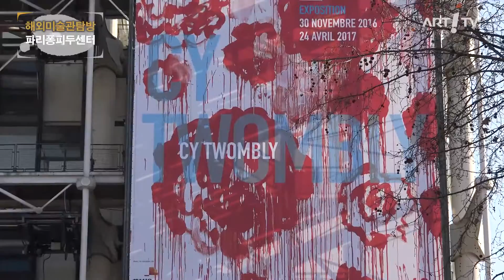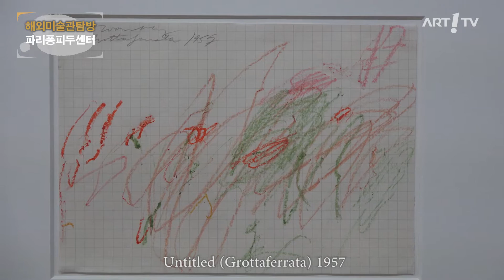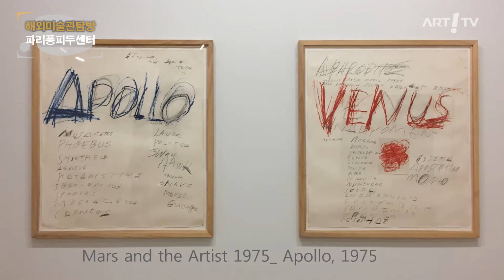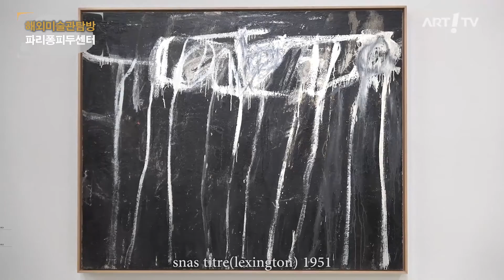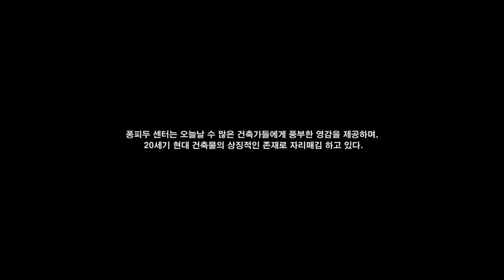미술방송 아트원TV 해외미술탐방 "파리퐁피두센터"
프랑스 대통령 조르쥬 퐁피두 Georges Pompidou의 구상에 의해 건설된 퐁피두 센터는 건축가 리처드 로저스 Richard Rogers와 렌조 피아노 Renzo Piano의 공동 프로젝트가 당선되어 1977년 2월에 문을 열었고, 보브루 언덕에 건설되어 보부르 Beaubourg라고 불리기도 한다.

디자인, 건축, 사진, 뉴 미디어 등의 분야에 70 000여 점이 넘는 작품을 소장하고 있으며, 작품은 정기적으로 교체 전시하고 있다

퐁피두 센터는 오늘날 수 많은 건축가들에게 풍부한 영감을 제공하며, 20세기 현대 건축물의 상징적인 존재로 자리매김 하고 있다.

2016년 11월 30일부터 2017년 4월 24일까지 추상작가 사이톰블리의 전시가 파리 퐁피두센터 제 1 갤러리에서 진행중이다. 이번 전시회에서는 사이톰블리의1950년대 작업부터 시대별로 나누어져 전시되고 있다. 시간적 흐름에 따라 발전하는 그의 작업 변화들을 한눈에 느낄수 있다.